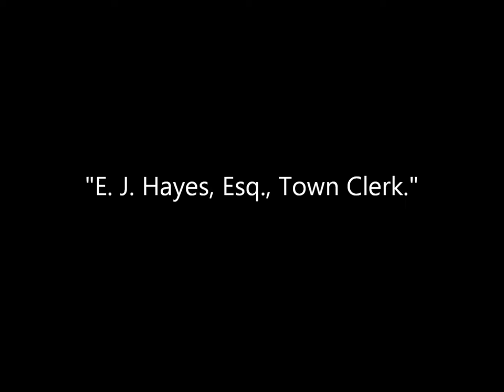Vintage Photos of Prominent Men in Wolverhampton, England (1860s)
A collection of photographs of prominent men in Wolverhampton, England, taken by photographer R. W. Thrupp on the occasion of Queen Victoria's visit in 1866.

Source: Rijksuseum.